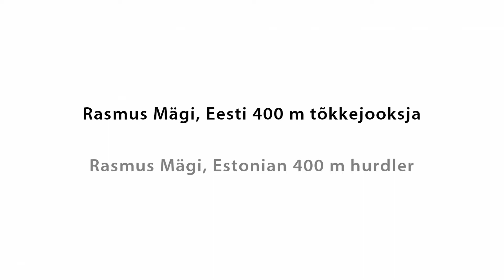Karl Markus Antson's paintings of Estonian olympic athletes: Estonian 400 m hurdler, Rasmus Mägi